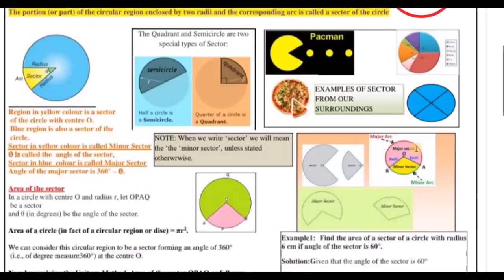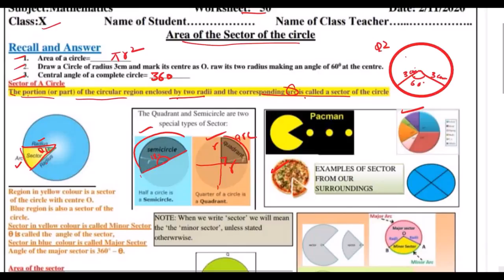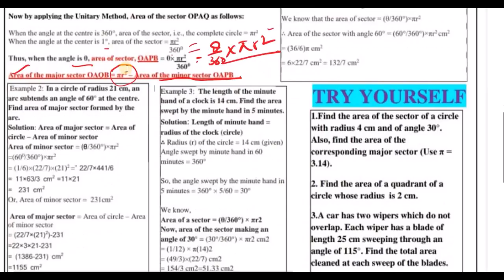Class 10 Worksheet 50 Maths English Medium |02 Nov2020|Edu Villa Point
Class 10 Worksheet 50 Maths English Medium | Class 10 maths Worksheet 50 |02 Nov 2020 |Edu Villa Point

Now a student can learn any topic at her/his own pace at her/his own home. No need for any other classes as all the topics are very extensively covered You will love Math and Science... We promise!

02 November 10 class  worksheet
02 November 10th class worksheet
02 November  Worksheet 50 hindi
02 Nov Worksheet 50 maths in English
02 November Worksheet 50 math
02 Nov  Worksheet 50 science
02 November Worksheet 50 science hindi

10th class worksheet 50
10th class math Worksheet 50
10th class math worksheet 50
10th class worksheet 50 math
10th class worksheet 50 math

Worksheet 50 class 10 math englishmedium

02 November worksheet class 10 math
02 November doe worksheet class 10 math

02 November class 10 all worksheet math
02 November all worksheet class 10 math
02 November all worksheet class 10 math